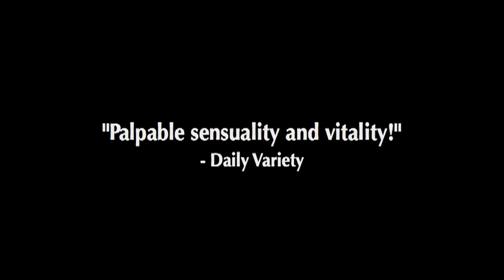An Appalachian Twelfth Night - Trailer and Behind the Scenes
William Shakespeare's Twelfth Night adapted by Robert L. Williams transports the audience to 1938 Appalachia in this rousing, heartbreaking comedy with music: An Appalachian Twelfth Night.

In 1938, actors from the New York chapter of the WPA’s Federal Theatre Project travel to Pikeville, Kentucky to present William Shakespeare’s “Twelfth Night.” Using the small town’s Union Hall and fleshing out the cast with local performers, this company of actors re-imagined Shakespeare’s timeless comedy into a transformative play set in an isolated coal-mining town.

With music by the Appalachian band Rev. Karl and the Pikeville Pickers, this rousing production incorporates local folklore and much of the traditional music and dance handed down from the Elizabethean ancestors of these mountain dwellers.

Robert L. Williams’ adaptation brings unexpected life to this classic tale of tragic loss, heartbreak, mistaken identity, mixed-up passion and drunken merriment. Audiences have never seen Shakespeare like this!

The Los Angeles revival production of this unique production was a Drama Critics Circle Nominee and garnered spectacular reviews: “Imaginatively helmed! Exudes a captivating rural humor of its own!” – Variety
“It's a toe-tapping, laugh-spreading good time.” – LA Times
“It's one of the best and most innovative productions of Shakespeare's lyric comedy.” – Curtain Up
More reveiws:

Interest has been expressed in reviving this production. 134 West and original director Susan Lambert are in the process of possibly reviving this production. Either way, we honor the talented Robert L. Williams, who conceived and adapted this project, passed away in 2013.

 From the original 1938 production and 2002 program notes:

"Currently in America fear persists, paranoia reigns, darkness rises and we face a world that feels it may break apart at its economic and political seams at any moment. So what does theatre, or Shakespeare for that matter, have to offer us? Our hope is that art and music can be light in the darkness. And that theatre, as it evolves and grows, can become a vital part of every community and help us find our way in the world.

"An Appalachian Twelfth Night" is a story of love, loss, chaos, laughter and music. This “old poetry” can become fresh and thrilling – lifting us up to bridge stories across time and bring diverse peoples to a universal understanding. Of course, all the while having some good ol’ foot-stompin' fun."

LOS ANGELES PRODUCTION
CONCEIVED AND ADAPTED BY ROBERT L. WILLIAMS
DIRECTED BY SUSAN LAMBERT
MUSICAL DIRECTION BY ROB KENDT

THE ENSEMBLE
ERIC ALMQUIST, KELLEY BIRNEY,  SUSAN BRINDLEY, ROGER EAVES, SEAN GALUSZA,  GENE GILLETTE, GERALD HOPKINS,  KARL KATTERFELD, ROB KENDT,  PATRICIA ANN LAMKIN, SCOTT MCCLAIN,  ANDREW ELVIS MILLER, MARY EILEEN O'DONNELL,  JOEL WEST AND ROBERT L. WILLIAMS
BAND: ROGER EAVES, ROB KENDT, KARL SATTERFIELD

ORIGINALLY PRODUCED BY SEAN GALUSZKA and ROBERT L. WILLIAMS for DANCING BAREFOOT PRODUCTIONS
AT THE GLOBE PLAYHOUSE in WEST HOLLYWOOD, CA

SET AND COSTUME DESIGN PETER LOVELLO
LIGHTING DESIGN TERRY ENROTH

 Songs in the original production include:

Wildwood Flower – Patricia Ann Lamkin, Rob Kendt

Down The Old Plank Road – Sean Galuszka, Robert Williams, Andrew Elvis Miller, Joel West

Come Away Death – Sean Galuszka

Daddy, Don’t Go Down The Mine – Rob Kendt

Mountain Dew – Company

The Cuckoo Is A Pretty Bird – Rob Kendt, Patricia Ann Lamkin, Roger Eaves

O Mistress Mine – Sean Galuszka

Viola’s Theme – Rob Kendt

He Will Set Your Fields on Fire – Rob Kendt, Sean Glauszka, Patricia Ann Lamkin, Roger Eaves

Song of Ruth – Rob Kendt

Farther Along – Mary Eileen O’Donnell

Jordan’s a Hard Road to Travel – Rob Kendt, Roger Eaves

I Am Gone, Sir – Sean Glauszka

Will The Circle Be Unbroken? - Company